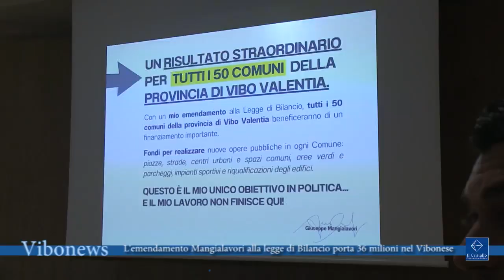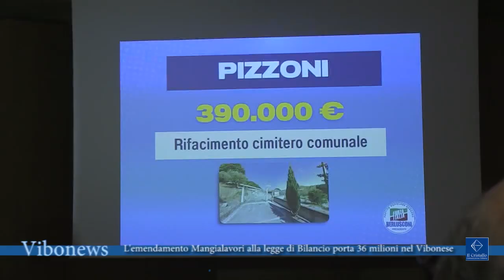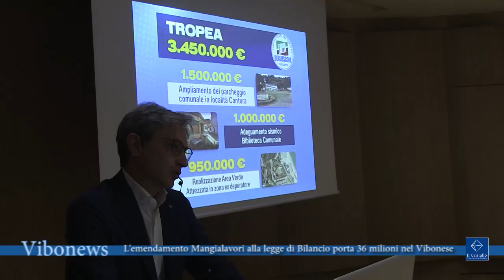L'emendamento Mangialavori alla legge di Bilancio porta 36 milioni nel Vibonese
Il deputato Giuseppe Mangialavori in un’affollatissima conferenza stampa ha reso note le cifre che spettano ai 50 comuni vibonesi e i progetti finanziati che risultano dal suo emendamento alle legge di bilancio.

Intervista Giuseppe Mangialavori, deputato